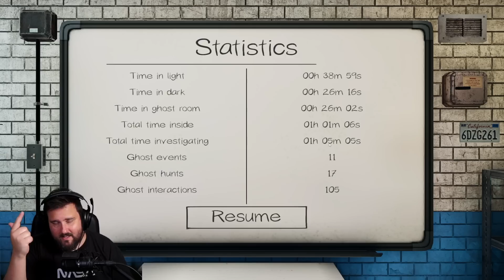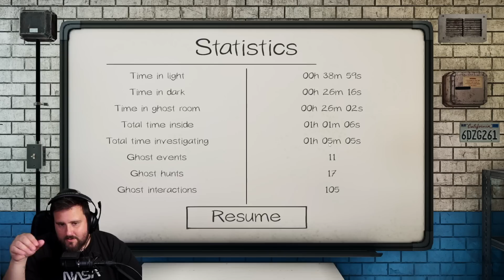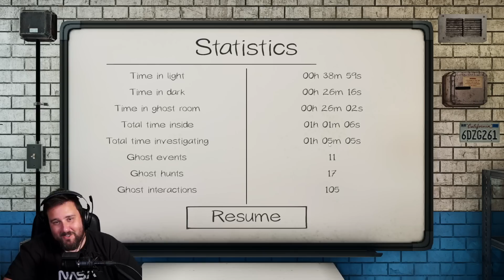When you get an ULTRA HARD GHOST [Episode 9] | Phasmophobia Academy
In this Phasmophobia series you have to figure out the ghost on your own completely based on behavior. Do you have what it takes to complete this?